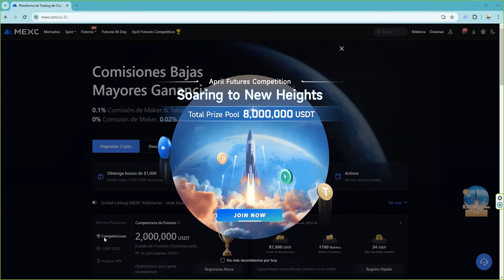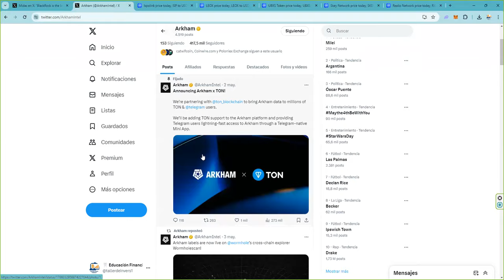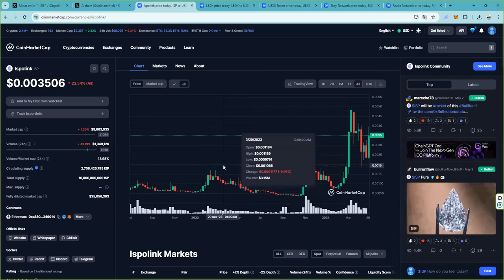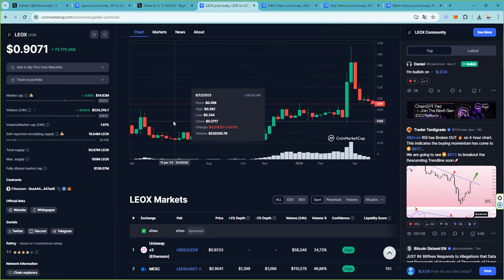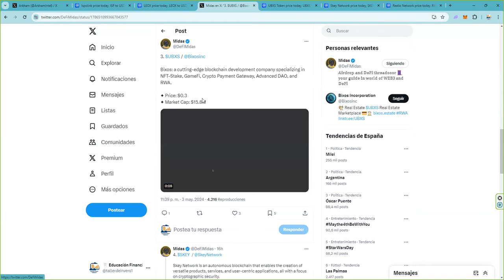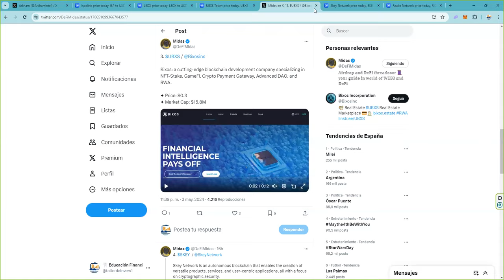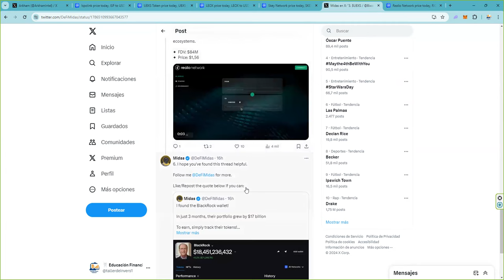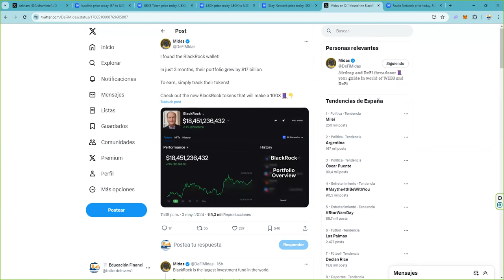5 New BlackRock tokens that will make a 100X 🧵👇 con un x20 nos va bien seguro